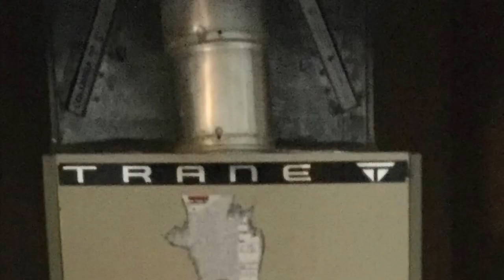Oldest Furnace Contest | Access Heating & Air in Boise and Meridian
We looked all over the Treasure Valley and found the oldest furnace! 49 years old 🤯

We are Access Heating & Air in Meridian Idaho. We are locally owned and operated and for nearly 50 years we have been taking care of all brands of furnaces and air conditioners.

We provide repair, maintenance, and installation of new furnaces and air conditioners.
We are located at 2040 E. Fairview Ave., Meridian, Idaho

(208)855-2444